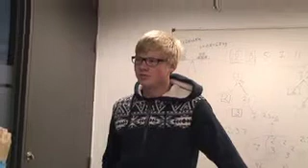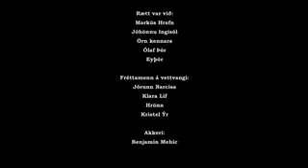Heiðarskólafréttir, 1 þáttur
Fyrsta tilraun okkar til að senda út fréttir.  Hér er sagt frá gönguferð unglingadeildarinnar og heimsókn frá svaninum Erni.